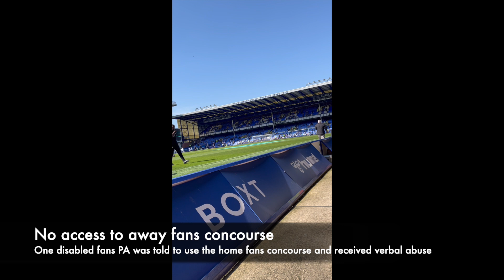Decent accessibility at Goodison Park? You're kidding!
The last game and last accessibility review of the season. Any hopes we had for giving this an excellent rating were blown out of the Mersey.

Watch the video and find out why.

I'm Rob Trent, Director of AccessAdvisr.

I was born with arthrogryposis, a condition affecting the joints and muscular development. I have had a personal interest in improved accessibility for many years.

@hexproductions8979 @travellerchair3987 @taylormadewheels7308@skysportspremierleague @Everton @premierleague